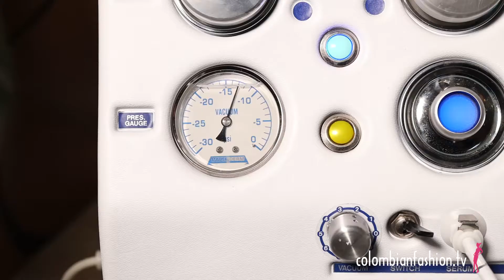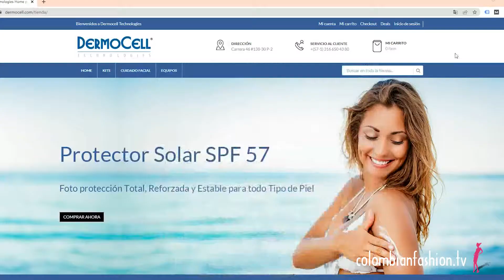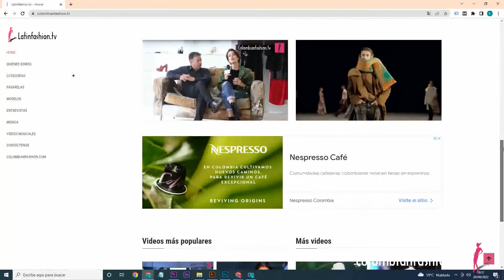DERMOCELL COSMETIQUES Entrevista Diego Rojas CEO y Representante en Colombia y el mundo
Síguenos para no perderte el mejor contenido!
El CEO de Dermocell nos cuenta sobre la línea con matriz de oro y sus expectativas para el nuevo periodo en el sector Belleza y Estética.

Canal de moda y entretenimiento las 24 horas por internet. Aquí encontrarás sesiones de fotos con modelos, pasarelas, entrevistas, además un canal en vivo las 24 horas.